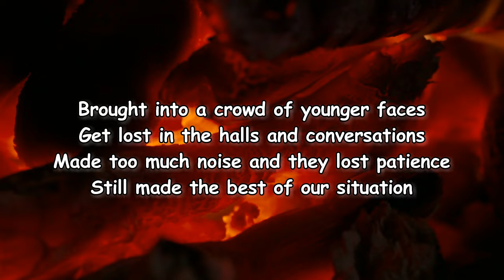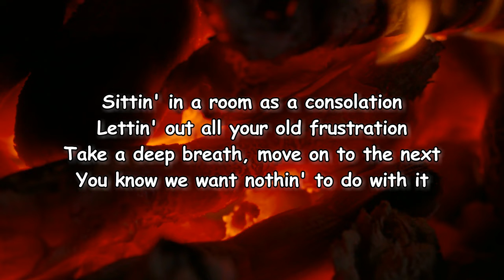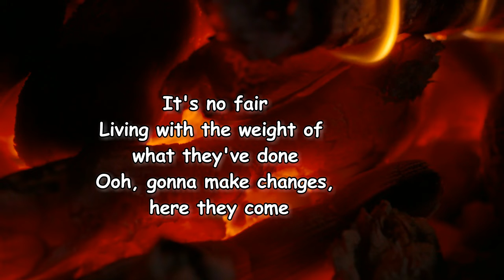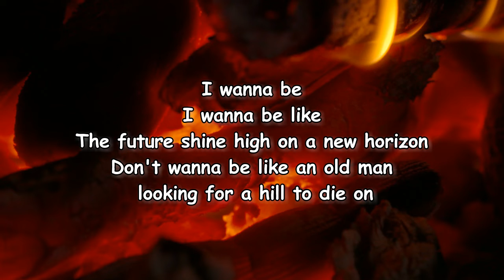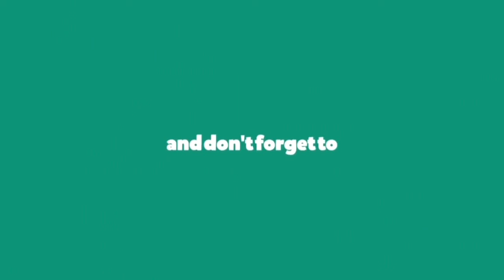flor - Future Shine (Lyrics)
Future Shine by flor
Album: Future Shine

Future Shine Lyrics:

Brought into a crowd of younger faces
Get lost in the halls and conversations
Made too much noise and they lost patience
Still made the best of our situation
It's no fair living with the weight of what they've done
Ooh, gonna make changes as they come
I wanna be like the future shine high on a new horizon
Don't wanna be like an old man looking for a hill to die
Don't wanna be like an old man looking for a hill to die on
Sitting in a room as a consolation
Letting out all your old frustration
Take a deep breath, move on to the next
You know we want nothing to do with it
Ooh, gonna make changes here they come